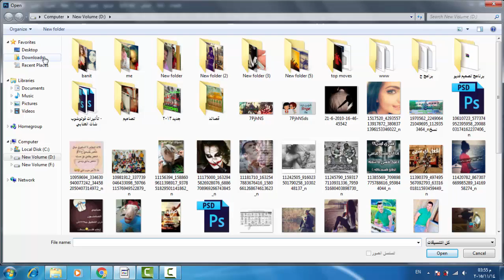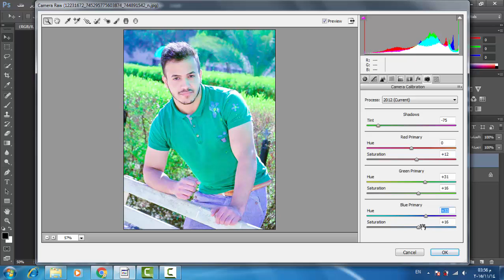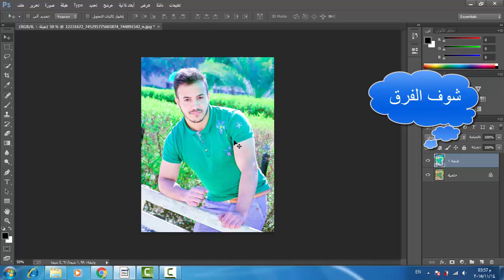تعديل وتصحيح الوان الصوره الباهته باحتراف بستخدام فوتوشوب cc